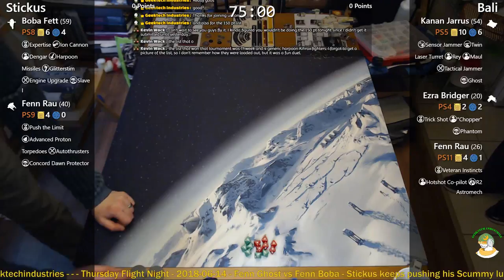X-Wing Miniatures - Thursday Flight Night - 2018-06-14 - 💥 Fenn Ghost v Fenn Boba 💥 - Match 1 of 2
Stickus and Bali play competing Fenn lists, with Bali rocking the Fenn/Ghost and Stickus scumming it up with a Fenn/Boba